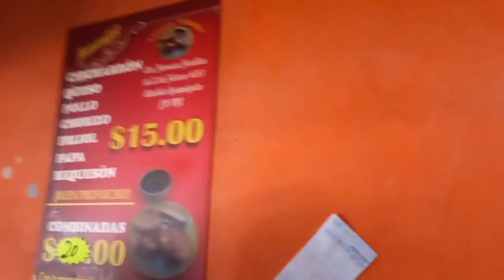LAS FAMOSAS GORDITAS BOMBACHITAS DE LA 22 DE FEB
SON UNAS GORDITAS MUY RICAS QUE LO ESPECIAL ME GUSTO LA COMBINACION DE LA GORDITA CON CHORIZO CON FRIJOL Y REQUEZON SOBRE TODO EL QUESO GRATINADO Y UNA SALSA MEXICANA EN SERIO QUE RICA COMBINACION